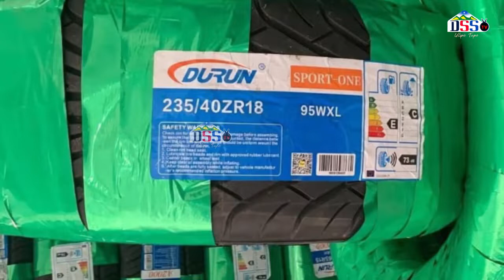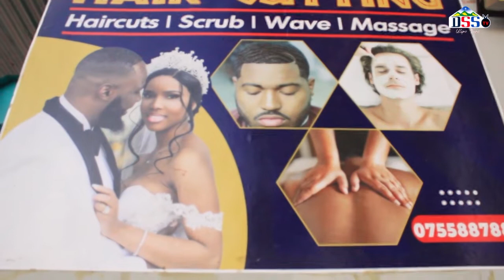INASTAAJABISHA MWANAUME AHAMISHIWA MIMBA NA MPENZI WAKE TUNDUMA KISHIRIKINA .